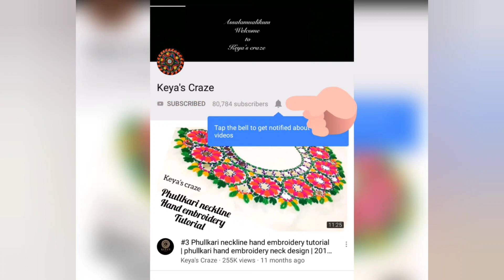2022| Tutorial no-898 |Applique hand embroidery tutorial |Dress Embroidery|Keya's craze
Craft
DIY
Paper Crafts
Easy Paper Crafts
Hand embroidery
Embroidery
Design
Hand
Flower
Tutorial
Thread Work
Brazilian Embroidery
Learling Tutorial
Hand Sewing
Stitch
Basic Stitch
Diy Embroidery Video
Beginner Tutorial
Embroidery Flower
Emboidery Art
Embroidery Design
Art
10 Hand Embroidery stitches
Uncommon Embroidery
Embroidery Stitches for Beginners
strange stitches
learning hand embroidery
basic stitches
tutorials for beginners
newest stitches
10 sewing ideas
border lines
embroidery for lines
borders
diy embroidery
Palestrina stitch
Hungarian Braided chain
Scroll stitch
Spiral Trellis
Rope
Portuguese Knotted Stem
Mountmellick
Vandyke
Ribbon embroidery
10 EMBROIDERY FLOWERS
hand embroidery
diy embroidery
learn embroidery
hand stitch
stitching ideas
beginners embroidery
shagufta fyms
Flowers With Simple Trick
Rose World
التطريز اليدوي
हाथ कढ़ाई
ручная вышивка
Handstickerei
hand embroidery
beads work
التطريز اليدوي
हाथ कढ़ाई
ручная вышивка
Handstickerei
hand embroidery
easy tutorial
stitches
sewing hacks
easy
sewing
Nakshi Kantha
Nakshi Kantha World
Hand Embroidery
Brazilian Embroidery
Maxican embroidery
nokshi katha
Sewing Hack
Embroidery
Hand embroidery
Flower embroidery
Basic Embroidery
DIY embroidery
DIY Stitching
Tanka
Brazilian Embroidery
Fluffy flowers
Fluffy embroidery
3D flowers
3D embroidery
Wool embroidery
Pearl embroidery
Tassel flowers
Latkans
Flower Art
How to make scenary embroidery
DIY Flowers
hand embroidery
embroidery
diy stitching
embroidery stitching tutorials
embroidery for beginners
embroidery stitches
embroidery tutorial
running stitch
cross stitch
back stitch
stem stitch
satin stitch
woven stitch
chain stitch
lazy daisy stitch
blanket stitch
herringbone stitch
feather stitch
french knot
How to make Baby nakshi kantha
নকশী কাঁথার নকশা আঁকা ও সেলাই
বেবি নকশী কাঁথার নকশা আঁকা ও সেলাই এর সহজ পদ্ধতি
नोक्षी कथा डिजाइन
hand embroidery
How to make baby katha
নতুনদের জন্য নকশী কাঁথা সেলাই ফোড় শেখা
সেলাই শিক্ষা
সুই সুতার বাড়ি
বাচ্চাদের কাঁথা সেলাই
নকশা আঁকা সহ বাচ্চাদের কাঁথা সেলাই
hand embroidery stitches
নকশী কাঁথা সেলাই করার নিয়ম
নকশি কাঁথা কিভাবে আঁকে
সহজ কাঁথার নকশার ডিজাইন
সেলাই বেবি নকশী কাঁথার ড্রয়িং ও সেলাইয়ের টেকনিক